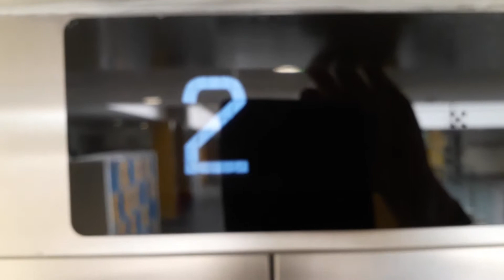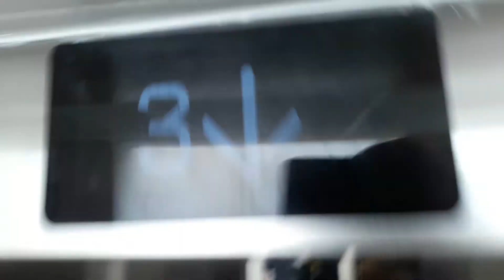Kone Ecodisc North Lift at the Inverness Royal Academy in Inverness